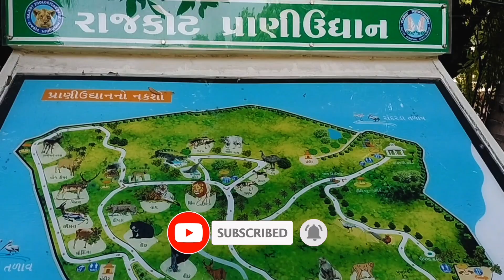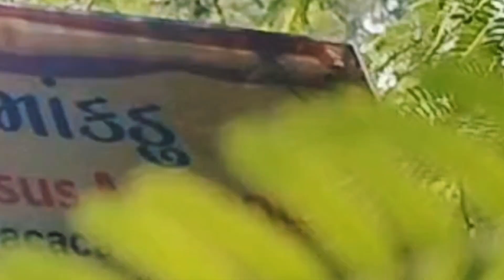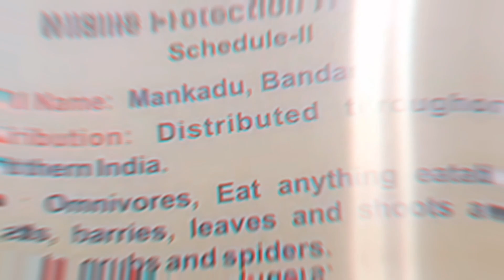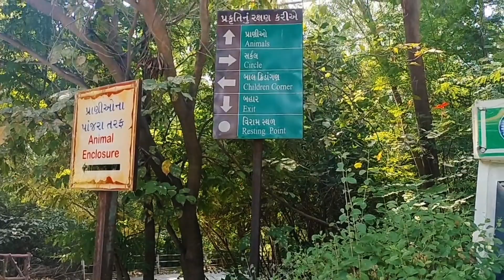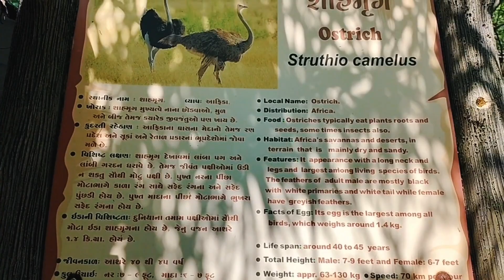સારૂં ફરવા લાયક સ્થળ / પ્રદ્યુમન પાર્ક રાજકોટ / A good place to visit /monkeyvideo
Monkeys full video for watch
A good place to visit

The fast number tourist spot in Rajkot is Pradyuman Park Rajkot
Rajkot na pradyuman park mein ek waqt mulakat
jova layak farva layak Ane video Ane photo rame best banavi chkosho Jo tamate fems thvuhoy to AEK VAR Rajkot nu pradyuman park jarur jova padharo aabhar

address
Ahmedabad highway road market yard pashd pradyuman park Rajkot